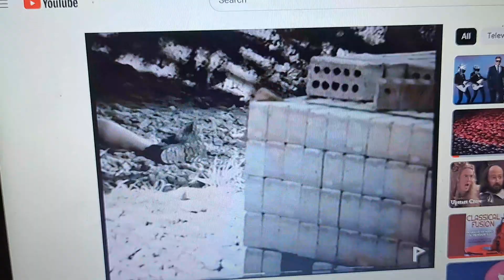WorkCover 2001 Ad